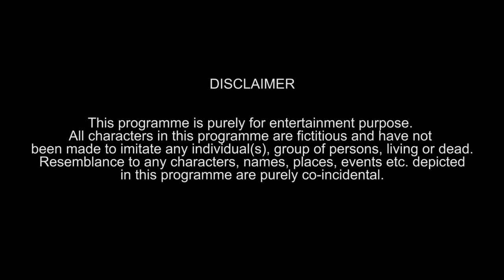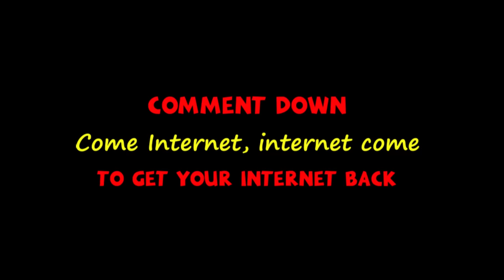Life without Internet | Funcho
Ever imagined your life without internet? Kya karoge jindagi mei fir? All those Instagram scrolls, surfing on the internet, watching your favorite web series, videos, everything would only be a dream. Koi khush ho na ho, apne Maa Baap toh bohot khush honge 😂 Let’s see how much Internet infleunces us on a daily basis and if you relate to this video even for a small bit, fatafat LIKE karna and sabko yeh video dikhana jo Internet ke shikaar ho chuke hai.

Cast:- Dhruv Shah, Shyam Sharma, Nishit Shah, Gazal Saini, Mansi Ugale.